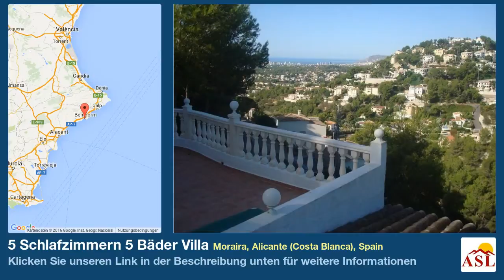5 Schlafzimmern 5 Bäder Villa zu verkaufen in Moraira, Alicante (Costa Blanca), Spain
Weitere Infos auf Villa zu verkaufen in Moraira, Alicante (Costa Blanca), Spain mit 5 Schlafzimmern, 5 Badezimmern

Die Villa befindet sich in Benimeit, Moraira und bietet Blick auf das schöne Meer. Es eine kurze Fahrt, zu den Geschäften, Bars und Restaurants von Moraira.

Die Villa gliedert sich in drei separaten Wohn-/Essbereich. Der wichtigsten Wohnbereich verfügt über 2 Schlafzimmer, 2 Badezimmer, Wohn/Esszimmer und Küche. Im Obergeschoss ist auch ein 2 Schlafzimmer, 2 Badezimmer, geräumige Wohnung. Unten befindet sich ein Apartment mit 1 Schlafzimmer. Draußen ist ein 7x3m Freiform-Swimmingpool, Terrasse-Bereiche und ein Carport. Translation offered by Bing®